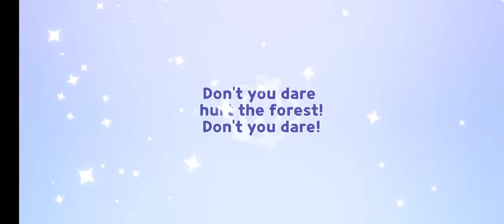Gacha: Pinecone Cookie (Epic) - Cookie Run: Kingdom